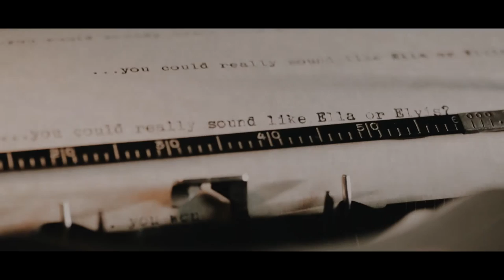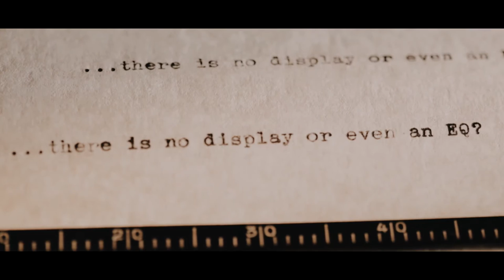Unveiling the Magic: Homage to 1940s & 1950s Recording Studio with Original Gear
Moonshine Records Recording Studio
Get ready to step back in time with our vintage audio recording studio tour! Immerse yourself in the magic of the 1940s and 1950s as we pay homage to the golden era of music. Our studio is equipped with original gear that captures the essence of the past, ensuring an authentic experience like no other. Whether you're a fan of Ella Fitzgerald or Elvis Presley, you'll be amazed by the sound quality that rivals the legends themselves. Join us on this sonic journey and relive the classic melodies that shaped the music industry.

vintage audio, recording studio, original gear, 1940s, 1950s, homage, Ella Fitzgerald, Elvis Presley, golden era, music history, authentic experience, sound quality, classic melodies, studio tour, sonic journey, music legends,

A hommage to the great designers of audio vintage gear.